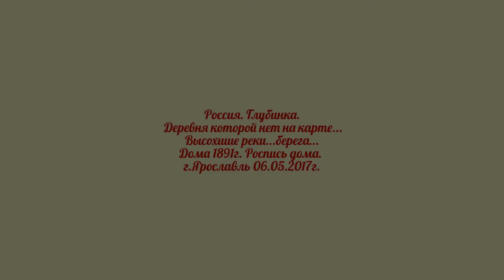Россия/Глубинка/Деревня которой нет на карте/Высохшие реки / берега/Дома 1891г./Роспись дома/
Русские деревни...не все есть на карте. Поедка в глубинку за овечьей шерстью. хозяин и Хозяйка очень приятные приветливые молодые люди. Работящие и очень талантливые. Хозяйка занимается в свободное время росписью и главное росписью домов, что не каждому под силу !!!
 Засняли мало из-за не хватки памяти в телефоне...